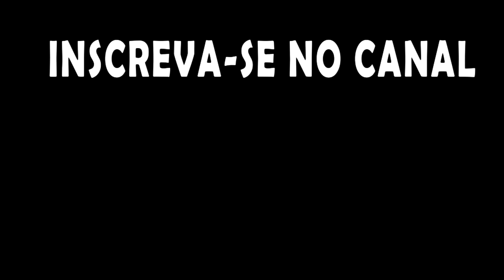Protegendo os arqueiros, torre acima dos muros - Grim Nights #03 PT-BR